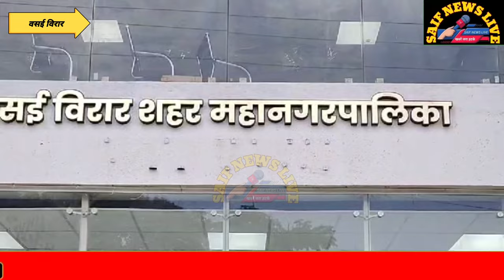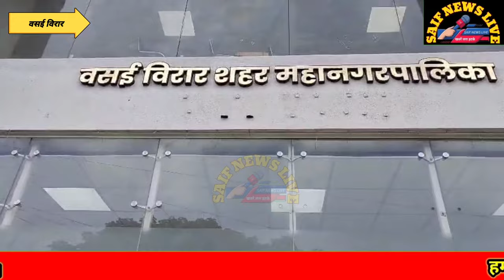Vasai News गिर गया वसई विरार का पत्रकार कक्ष. मनपा का सामने आया भ्रष्टाचार.